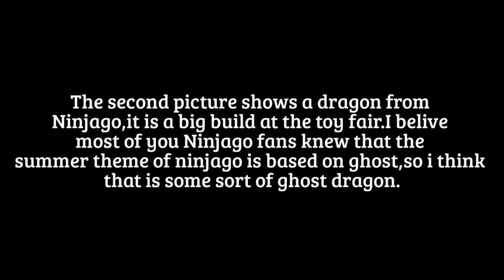Bricknews:Nuremburg Toy Fair:2015 Summer Ninjago and Minecraft sets pics!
Epic news from Nuremburg toy fair,thanks to just2good and Ukonio.de.Also,a few days ago,amazinglego123 said that chima won't be discontinued,who knows?I hope we can get the answer during New York toy fair.